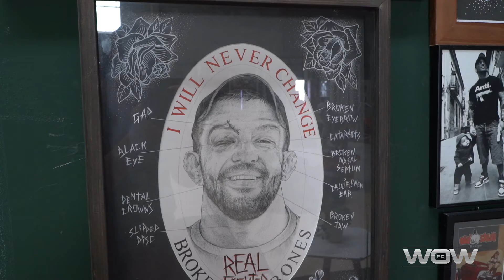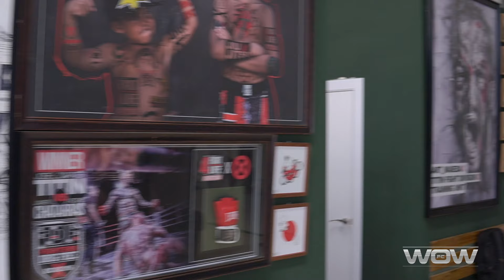WARRIOR vlog I Jose Luis Zapater "Titin"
Acompañamos un poco del día día , de Jose Luis Zapater "Titin" uno de los pioneros del Mma en España que tiene la lucha como forma de vida.
Visitamos en Valencia su casa Fight4life home y centro de entrenamiento.